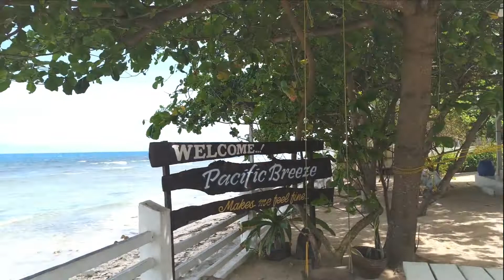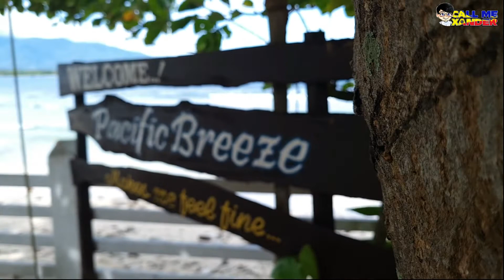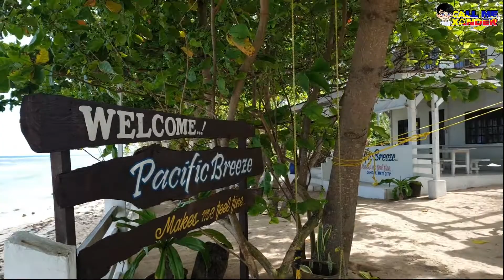PACIFIC BREEZE 'MAKES ME FEEL FINE' | Mati City, Davao Oriental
Pacific Breeze is a Beach House located at Dahican shoreline Mati City where you can stay for a day-tour or even over night just by the beach!

They offer an exclusive house with 2 air-conditioned bed rooms, a dining room and living room. They also have a kitchen with complete facilities! All you have to bring is your own food! How convenient is that? :) They also have a kiosk. Including in their package are 2 helpers who will assist their guests, and a security guard who will be on duty from 9pm to 6am. All these for just an affordable price!